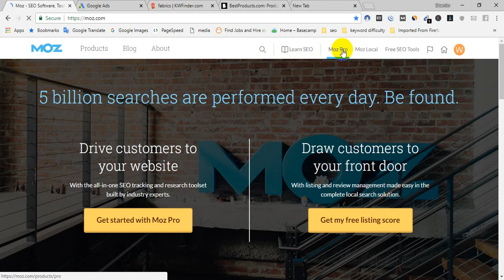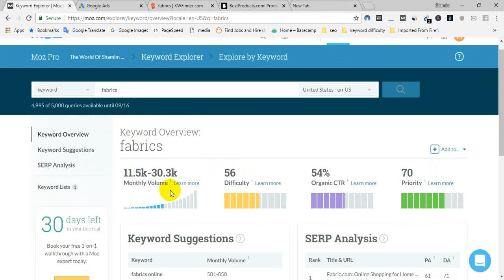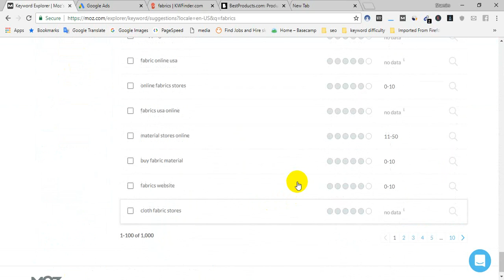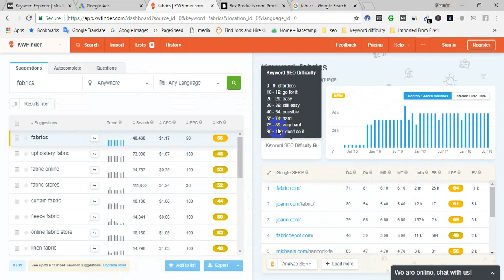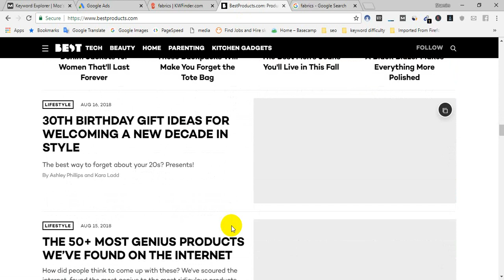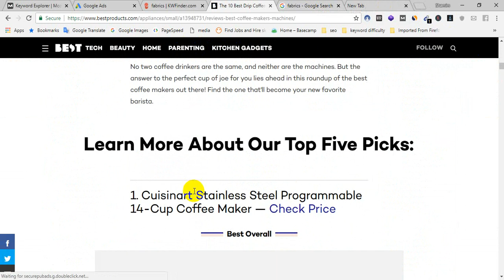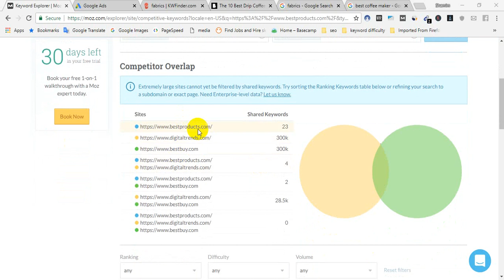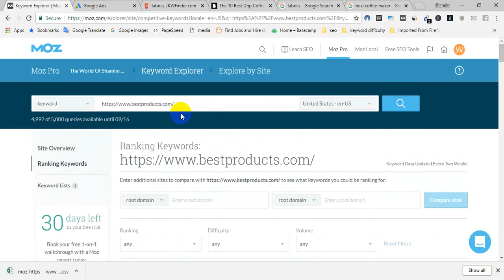Moz keword explorer or research tools bangla tutorial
Hello guys, this is Shamim Gypsy, a little SEO expert, present to you Moz keyword explorer tools in Bangla. Moz SEO tools is really an effective tools for the SEO expert. One of the major tools of Moz is Keyword explorer. Generally it is called keyword difficulty tools. This keyword research tools will help you to measure the keyword difficulty, PA and DA of competitors web pages, finding out the ranked keywords of any websites etc. It will also suggest you the targeted keywords and serp analysis.